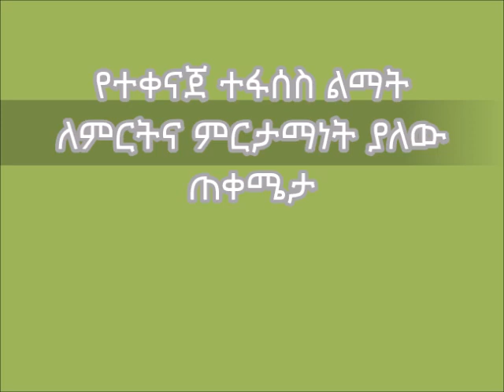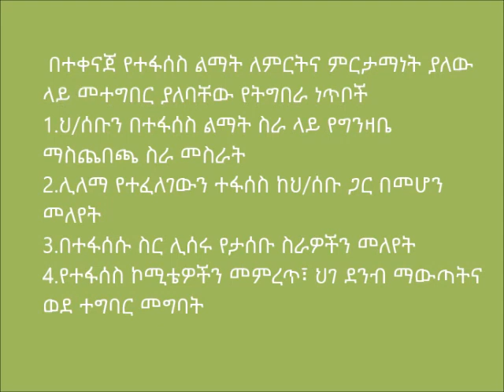Wonberima_The Importance of Watershed Management